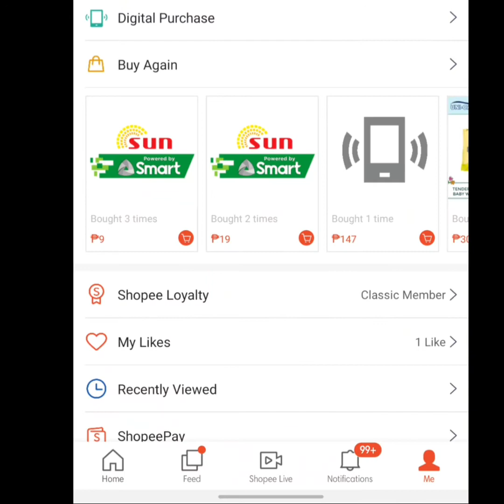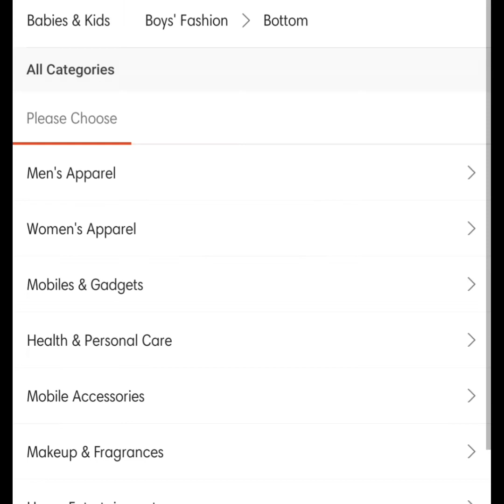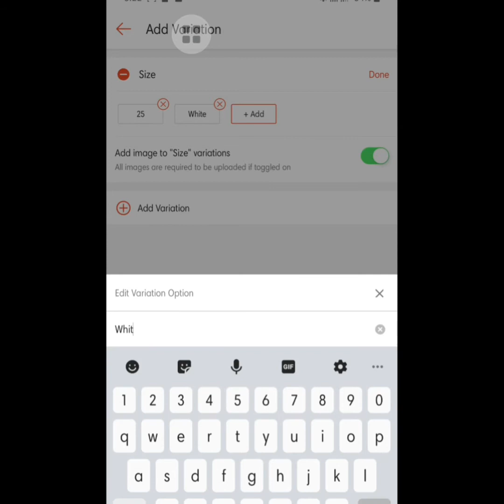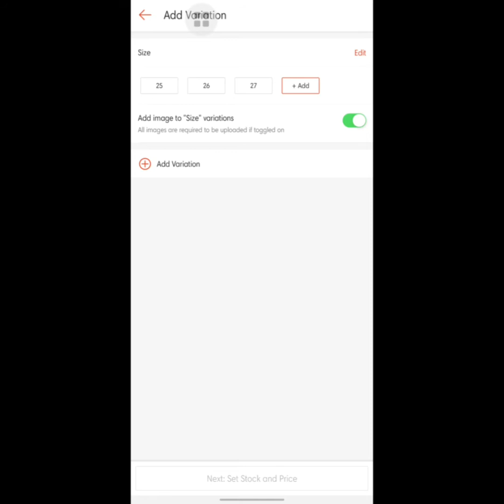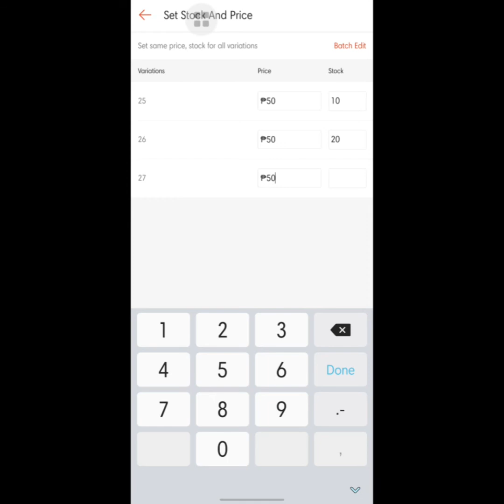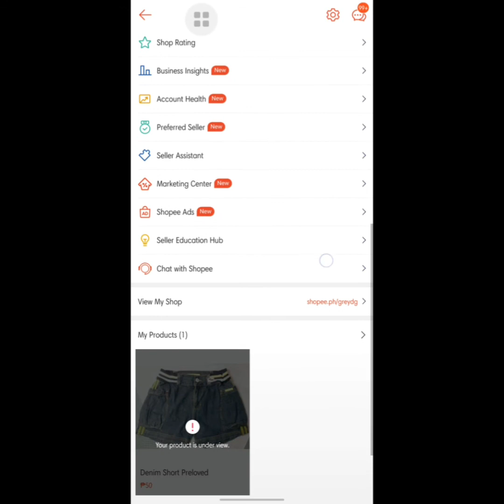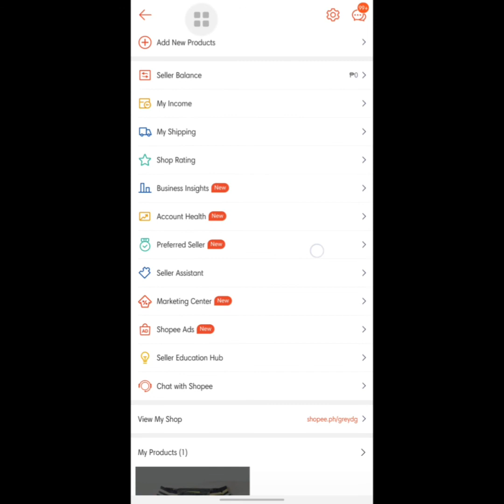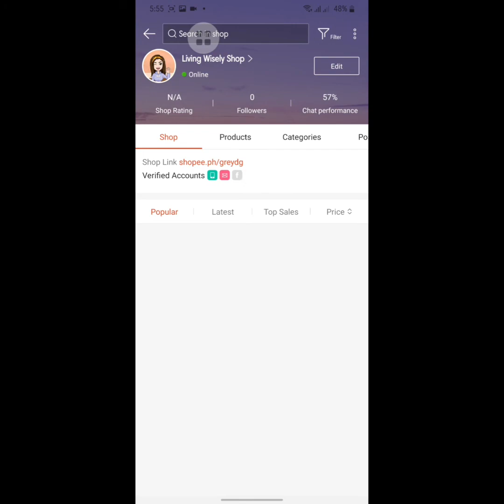PAANO GUMAWA NG SHOP SA SHOPEE? || HOW TO CREATE SHOP IN SHOPEE?